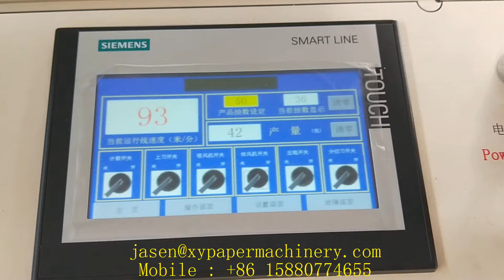N folding hand towel paper making converting machine